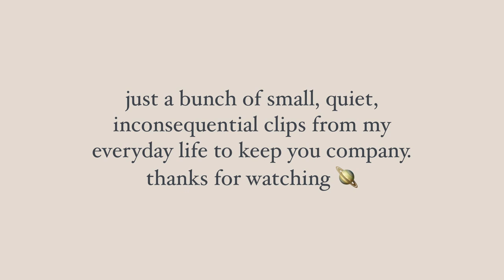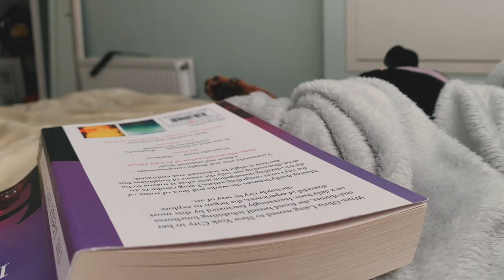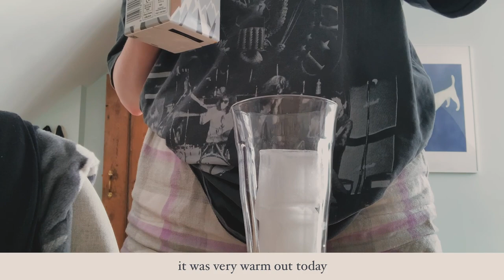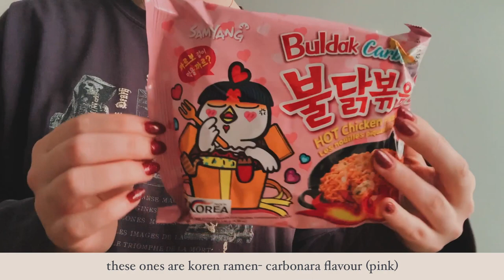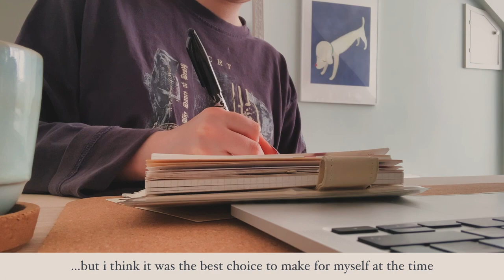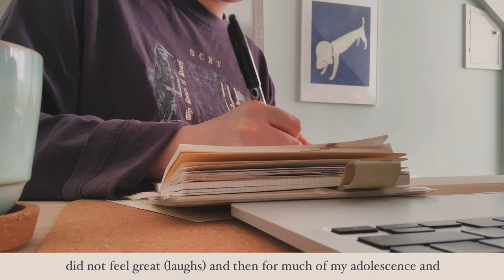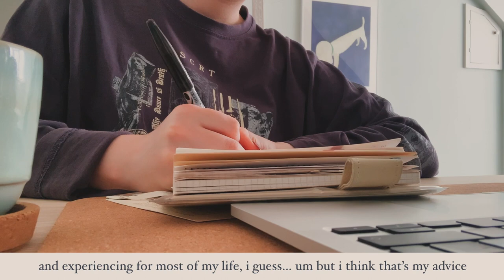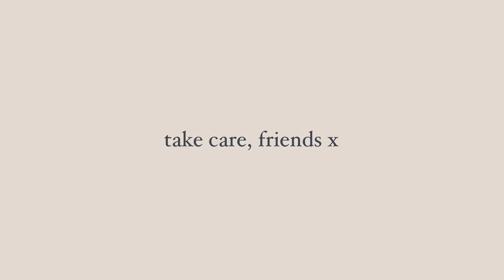the attic archives | ep. 1 ✸ paper planning, japanese food haul, packing shop orders